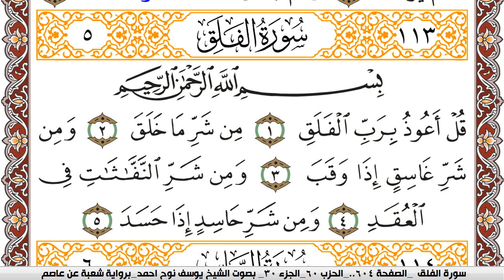سورة الفلق مكتوبة يوسف نوح احمد Surah Al Falak برواية شعبة عن عاصم | كنوز الهدى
الكلام الذي في الأسفل لغرض نشر المقطع فقط :

كنوز الهدى

كنوز الهدى,
كنوز الهدي,
كنوز,
الهدى,
الهدي,
قران كريم
قرآن كريم
قرءان كريم
قران
قرآن
قرءان
القران الكريم
القرآن الكريم
القرءان الكريم
القران
القرآن
القرءان
قران كريم,
قران كريم,
KonoozAlhuda
konoozalhuda
konooz
Konooz Alhuda